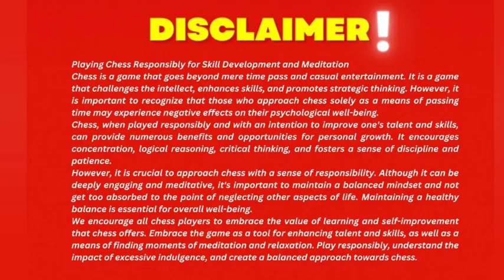Checkmate by Pawn | best tactics of Banjamin Joel @Masihagames